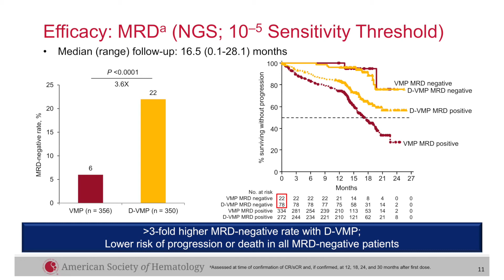Expert Panel: New Data in Newly Diagnosed Multiple Myeloma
World Myeloma Forum Expert Panel members Sagar Lonial, MD; Suzanne Lentzsch, MD, PhD; Ravi Vij, MD, MBA; and Ola Landgren, MD, PhD discuss data presented at ASH 2017 in Newly Diagnosed Multiple Myeloma.